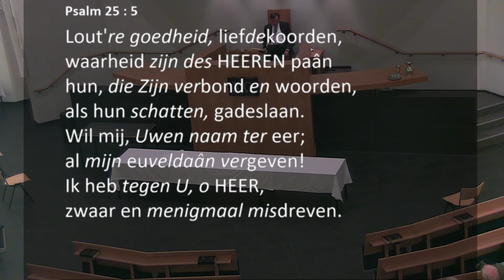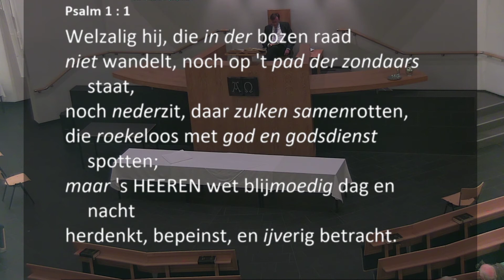Voorbereiding van 23-09-2020 Avonddienst